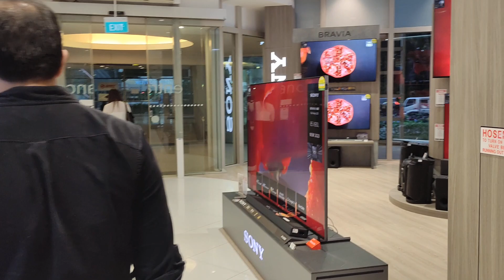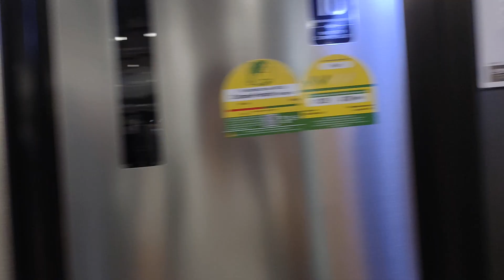HARVEY NORMAN MILLENIA WALK THROUGH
Tour of the Harvey Norman Millenia Walk Flagship Store in Singapore located at 9 Raffles Boulevard 01-59 to 63, Millenia Walk, Singapore 039596